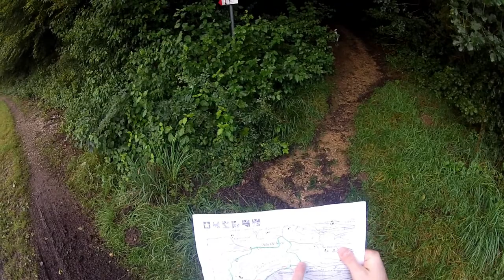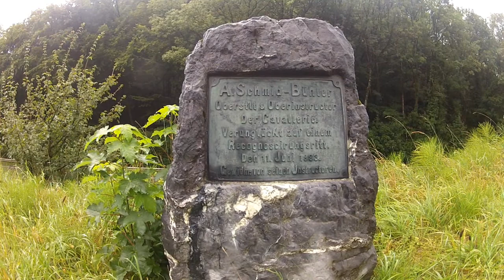Bearny Movie 4